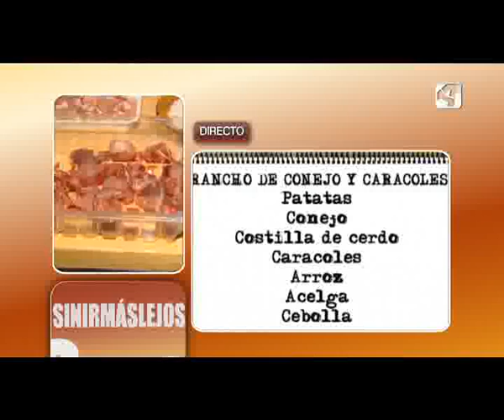Villar de los Navarros en Aragon TV - 1